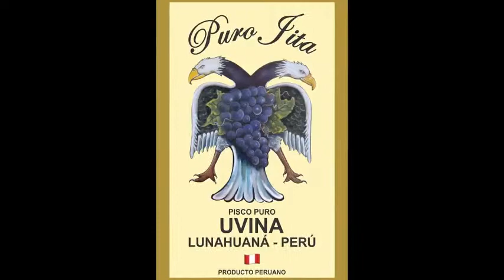FESTIVAL DE LA VENDIMIA EN LUNAHUANÁ 2019